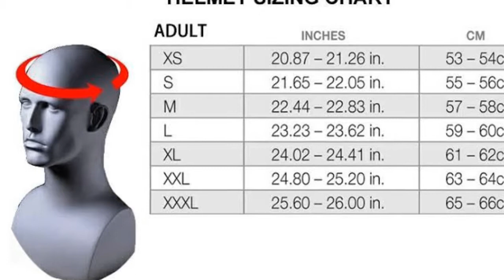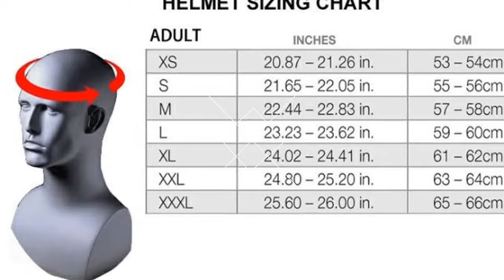selling character helmets "batman helmets" in Phoenix Arizona contact WA AMBAR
Batman mask made of fiber glass + the real helmet inside.
Comes with double visor (Black inside, clear outside) + Flip up model. Added 2 LED Lights.
LED lights color available : Blue, green & red + On/Off Switch
* Size available : M.L.XL
* The Helmet basic has a DOT Approved
* Shipping Worldwide
* Color & Airbrush design by Request

Ironman mask made of fiberglass + the real helmet inside. Comes with double visor (Black inside, clear outside).
Added 2 LED Lights. LED lights color available : Blue, green & red + On/Off Switch.

* Size available : M.L.XL

☑ Worldwide shipping.

scooter helmet kids
helmet keyring
bicycle helmet kids
bike helmet kids
helmet light
helmet liner
helmet large
helmet ls2
open face helmet l
motorcycle helmet l
shoei helmet l
helmet size l
gopro helmet mount
helmet medium
helmet mount
helmet motorbike
m helmet
helmet size m
motorbike helmet m
motorcycle helmet m
agv helmet m
helmet name stickers
helmet net
helmet name
helmet nitro
helmet name decals
helmet open face
helmetor